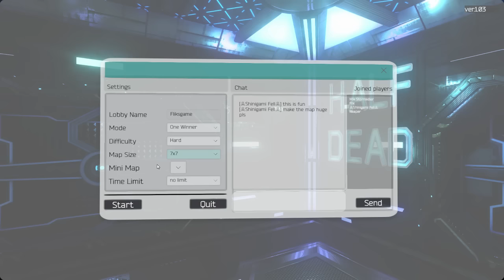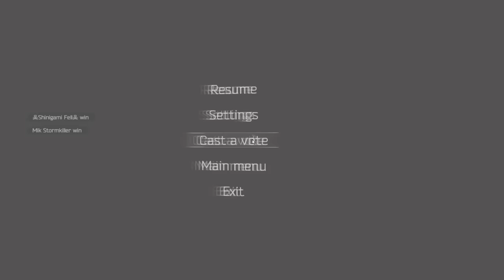Flik's Gaming Stream 16/9/16 - Half Dead